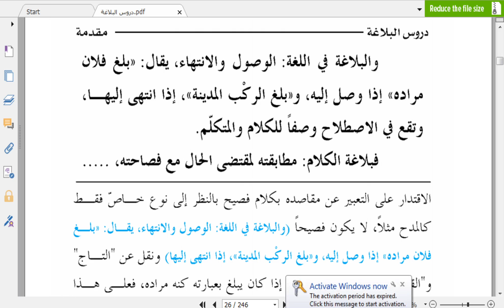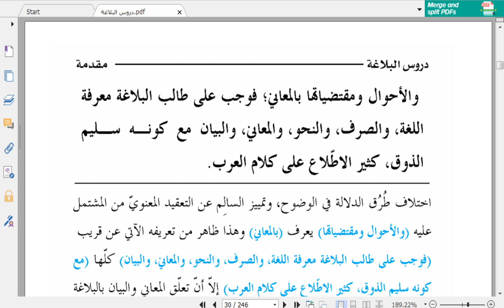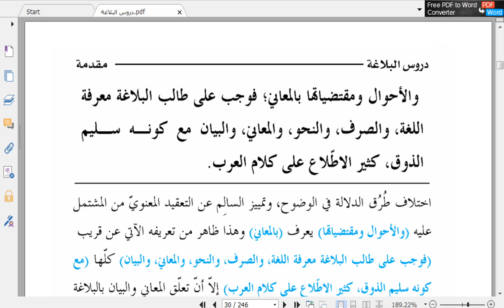Droos Ul Blagha , Chapter 3 , Lecture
Hello Islam, my reason for creating this channel is that it will keep in touch with the students.The main reason for this channel was to keep everyone informed about the events taking place in the university and through this we kept in touch with the people so that the institution could receive donations.
In addition, for the convenience of the students, I have created a blog in which all the needs of the students have been met. A complete code of conduct has also been laid down.